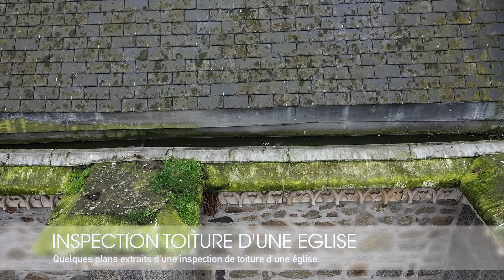Vidéo aérienne d'inspection d'une toiture d'église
Extraits de plans aériens d'inspection d'une toiture en vue d'une rénovation.